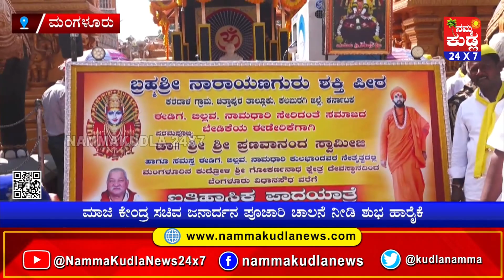ಬಿಲ್ಲವ, ಈಡಿಗ, ನಾಮಧಾರಿ ಸಮುದಾಯದ ವಿವಿಧ ಬೇಡಿಕೆಗಳ ಈಡೇರಿಕೆ ಆಗ್ರಹಿಸಿ ಮಂಗಳೂರಿನಿಂದ ಐತಿಹಾಸಿಕ ಪಾದಯಾತ್ರೆಗೆ ಚಾಲನೆ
ಬಿಲ್ಲವ, ಈಡಿಗ, ನಾಮಧಾರಿ ಸಮುದಾಯದ ವಿವಿಧ 10 ಬೇಡಿಕೆಗಳ ಈಡೇರಿಕೆಗೆ ಒತ್ತಾಯಿಸಿ ಕಲಬುರಗಿ ಕರದಾಳು ಬ್ರಹ್ಮಶ್ರೀ ನಾರಾಯಣಗುರು ಶಕ್ತಿಪೀಠದ ಡಾ।ಪ್ರಣವಾನಂದ ಸ್ವಾಮೀಜಿ ನೇತೃತ್ವದಲ್ಲಿ ಹಮ್ಮಿಕೊಂಡಿರುವ 'ಐತಿಹಾಸಿಕ ಪಾದಯಾತ್ರೆ'ಗೆ ಕುದ್ರೋಳಿಯ ಶ್ರೀ ಗೋಕರ್ಣನಾಥ ಕ್ಷೇತ್ರದಲ್ಲಿ ಇಂದು ಚಾಲನೆ ನೀಡಲಾಯಿತು.
ತಾಜಾ ಸುದ್ದಿಗಳಿಗೆ  ನಮ್ಮ ಕುಡ್ಲ whatapp ಗ್ರೂಪ್‌ಗೆ  ಸೇರಿ..